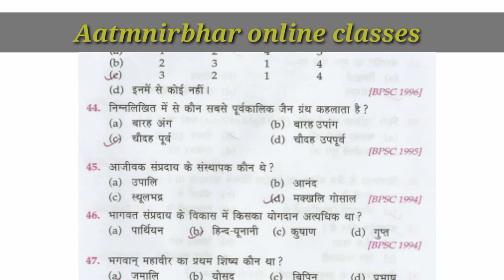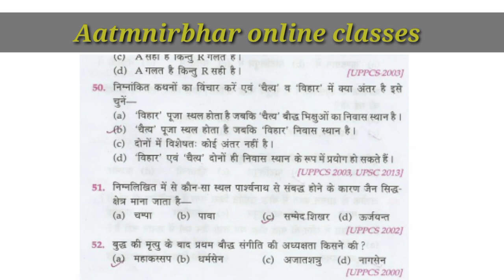धार्मिक आंदोलन से जुड़े मह्वपूर्ण प्रश्न | Important question for ssc cgl, ssc chsl, nda, railway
धार्मिक आंदोलन से जुड़े प्रश्न
धार्मिक आंदोलन से जुड़े महत्वपूर्ण प्रश्न
महत्वपूर्ण प्रश्न धार्मिक आंदोलन से
सबसे महत्वपूर्ण प्रश्न धार्मिक आंदोलन से
महत्वपूर्ण प्रश्न प्राचीन भारत से
प्राचीन भारत से महत्वपूर्ण प्रश्न
प्राचीन भारत से जुड़े महत्वपूर्ण प्रश्न
धार्मिक आंदोलन से जुड़े महत्वपूर्ण प्रश्न एसएससी सीजीएल सीएचएसएल रेलवे बैंकिंग
important question from dharmik aandolan top hundred important question from dharmik andolan